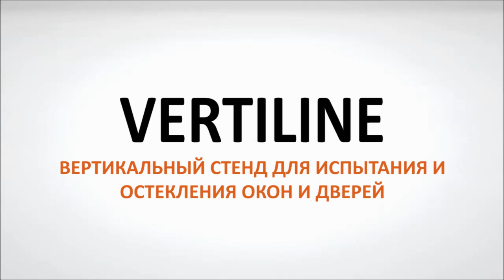PROFTEQ VERTILINE - Вертикальный стенд для испытания и остекления окон и дверей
Обзор подъёмного вертикального стенда BV6 для остекления и контроля оконных рам шириной до 3.200 мм, производство PROFTEQ (Италия).
За подробной информацией о рабочих столах с ЧПУ для металлообработки обращайтесь на наш сайт: